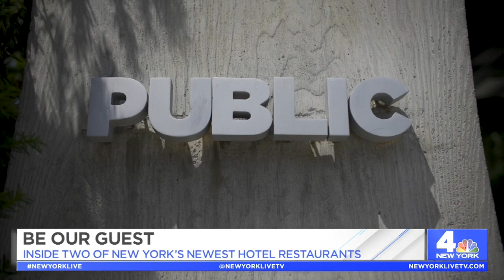Be Our Guest | New York Live TV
Lauren Scala takes us inside Popular at the Public Hotel and Nearly Ninth at Arlo Midtown, two of New York’s newest hotel restaurants.